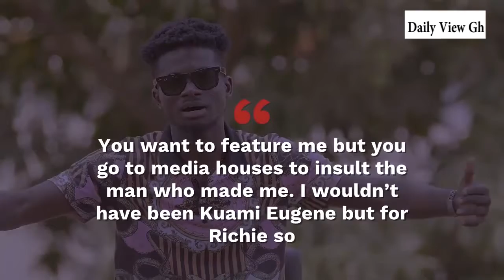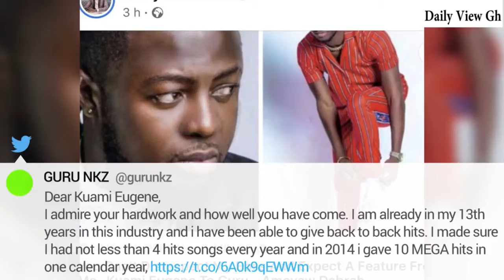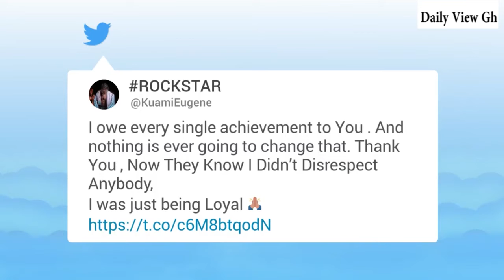Guru and Richie Mensah clash on UTV in a heated argument over Kuami Eugene feature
Daily View Gh provides you with everything about entertainment and other news in Ghana.